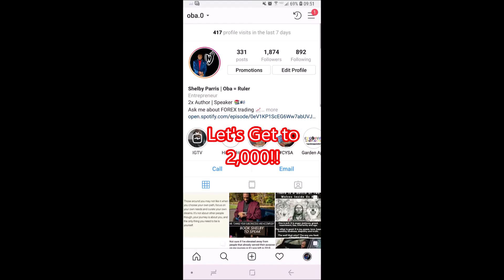Is it Worth the Delay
Is your success worth the delay you're about to make on yourself?

Purchase your copy of "A Man Amongst Girls: The Thoughts of a Good Man in a Female's World below: